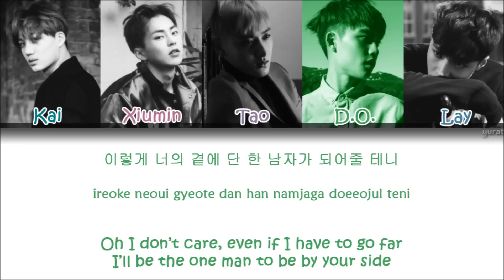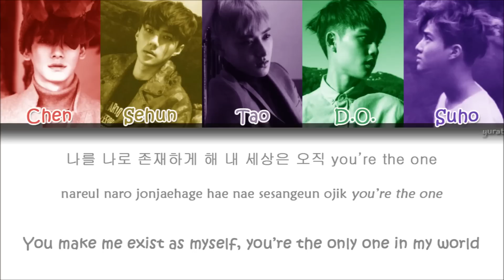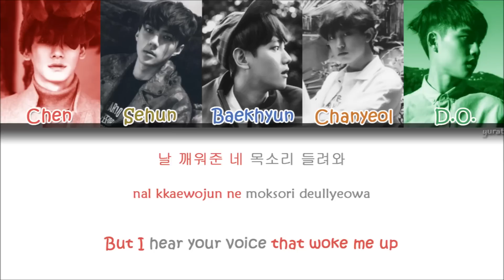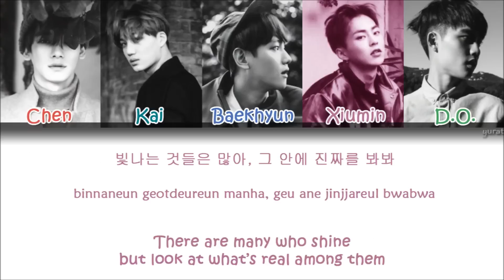EXO - Call Me Baby (Korean ver.) (Color Coded Han|Rom|Eng Lyrics)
Feel free to request songs and talk to me at my Twitter

EXO's song, "Call Me Baby" with Hangul, Romanization and Eng subs!

CREDIT: ilyricsbuzz

EXODUS

*my old username was yurat*